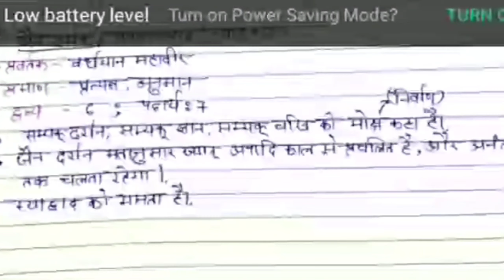BAMS 1st Year Padarth vigyan Lecture | CCIM Syllabus Lecture | दर्शन Part 2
Physiology & Ashtanga & Anatomy & चरक संहिता  & sanskrit & padart Vigyan ke Complete Courses ke Lecture Video  ke liye group me jude aapko Sabi link Systematic tarikr se milenge 💥💥

🙏Welcome Friends My Group🙏

 Ayurveda News
 BAMS News
 Ayurveda Medicine
 Ayurveda Treatments
 Motivation Speech Video
 Ayurveda motivation
 Ayurveda Knowledge video ,
 Ayurveda Anatomy
 Ayurveda Physiology
 Ayurveda Nuskhe
 Gharelu Ilaaj